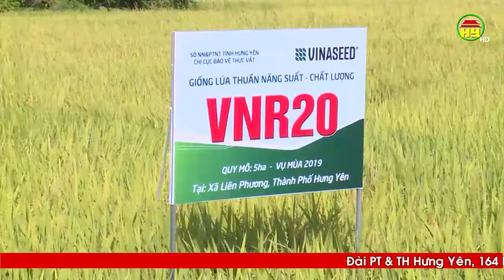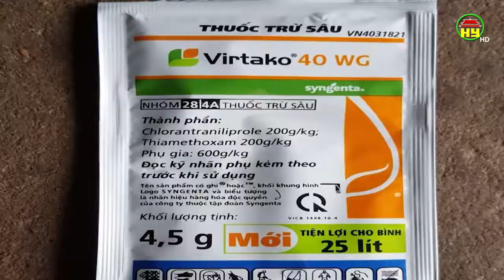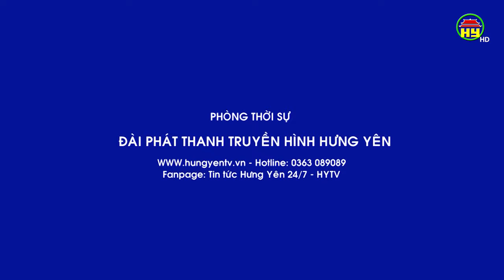Cách phòng và trị sâu keo mùa thu gây hại trên cây trồng